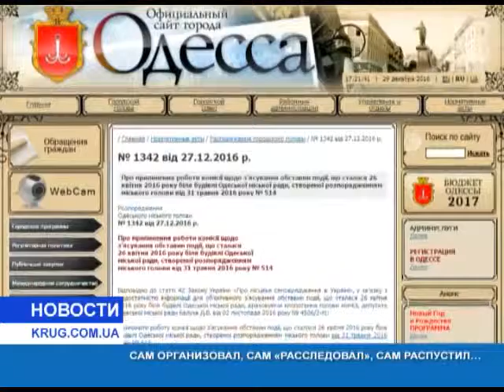Сам организовал сам расследовал сам распустил